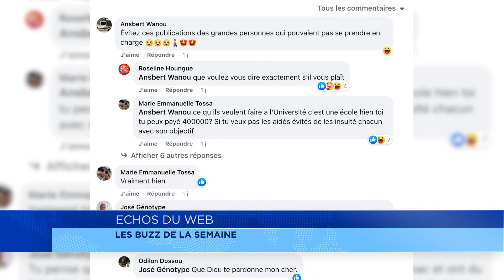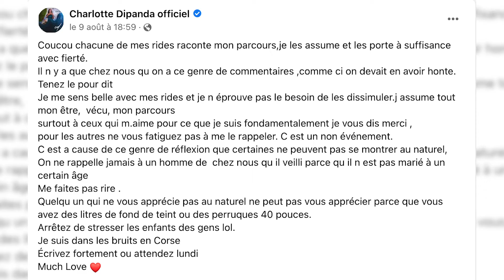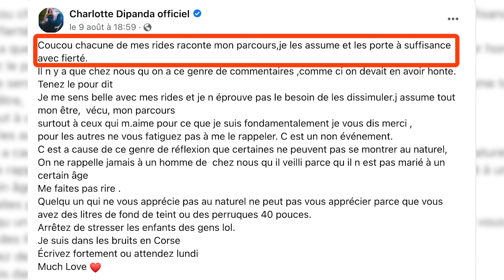Echos du web : les buzz de la semaine du 15 août 2022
Retrouvez ici, les sujets qui ont fait bouger la toile au cours de la semaine du  15 au 21 août 2022.

Au menu des échos du web, un cri de détresse au profit de deux bacheliers faisant objet de critique.

La réaction de Tayc après son concert à polémique.

Enfin, l'artiste Charlotte Dipanda réagit aux critiques faites à son endroit.

La revue du web de cette semaine est l'œuvre de Stanislas Linkpon.